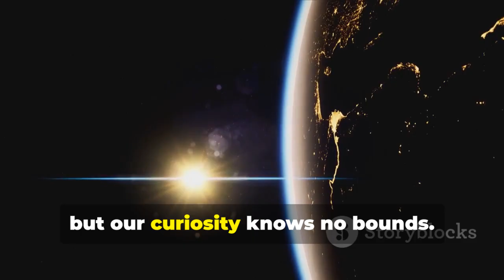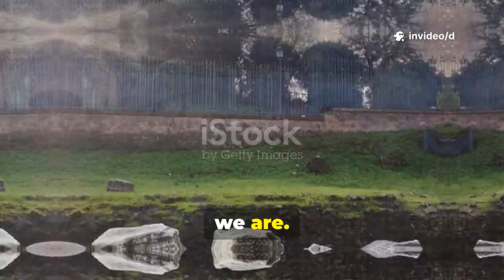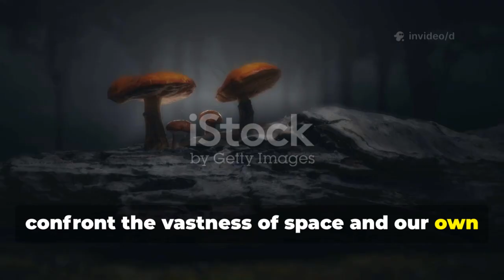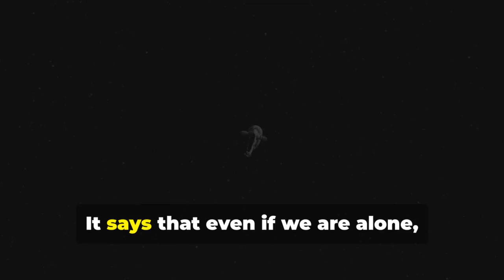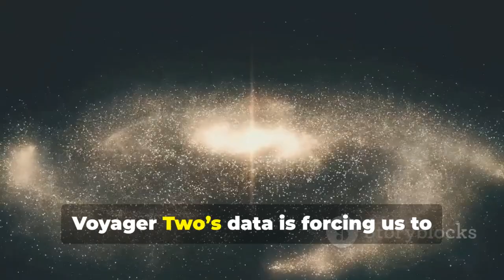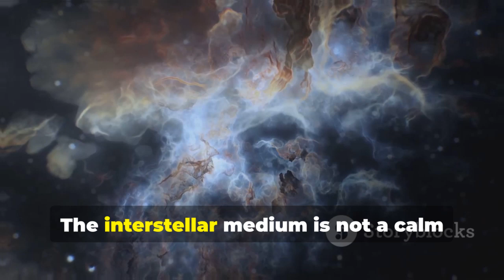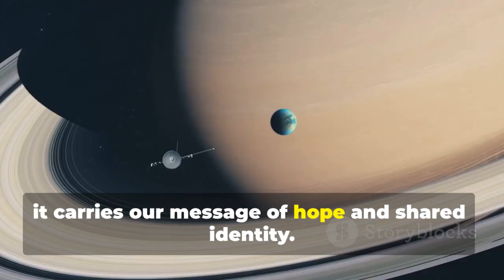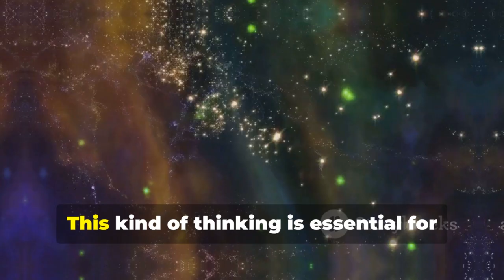Voyager 2 CONFIRMS Our Deep Space Fears: What NASA Just Discovered!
🚨 NASA's Voyager 2 has just transmitted shocking new data from the edge of our solar system! After more than 40 years traveling through space, Voyager 2 has made a discovery that confirms our deepest fears about deep space—and what lies beyond the heliosphere. From unexpected cosmic rays to mysterious signals, this could change everything we thought we knew about the universe.

🌌 Is deep space more dangerous than we imagined?
🛰️ What does this mean for future interstellar missions?
📡 And how is NASA reacting to these findings?

Join us as we explore the stunning revelations from Voyager 2 and what it means for humanity’s place in the cosmos.

📚 Sources & Credits:
For more, visit NASA.gov